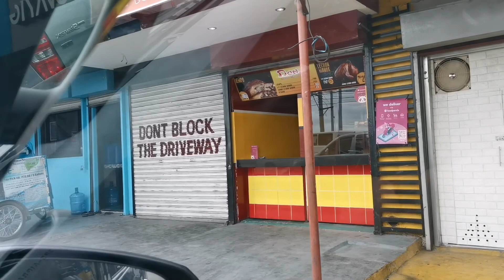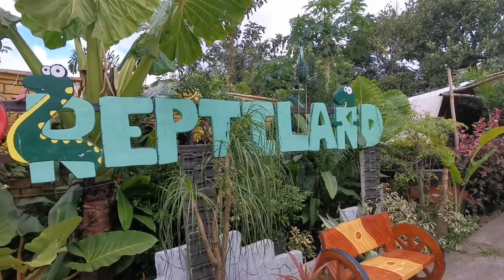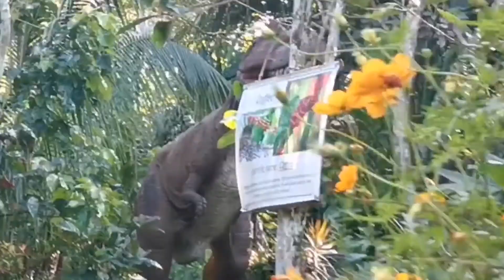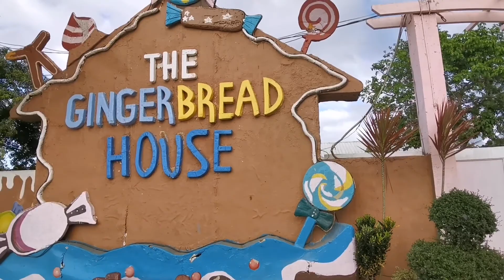UNANG VLOG SA 2021 SA TAGAYTAY!